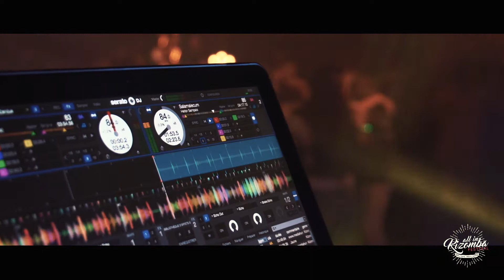ALL IN KIZOMBA FESTIVAL | Official Aftermovie 2017 | Be Ready For 2018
ALL IN KIZOMBA FESTIVAL | One Of The Best Kizomba Festival Ever | Official Aftermovie 2017 | Be Ready For 2018